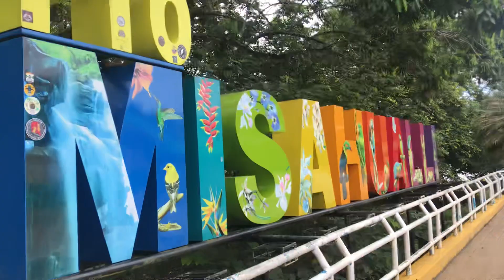Puerto Misahualli Vll. El pueblo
Excursion Nro.967. Senderismo 3km

Misahuallí, en la provincia de Napo, cantón Tena, es un destino para recorrer bosques, ríos y cascadas que te harán enamorar de la Amazonía ecuatoriana. Además, mediante los Centros de Turismo Comunitario (CTC) se conocerá las tradiciones de pueblos milenarios que harán regresar nuestra imaginación a miles de años.

Los principales atractivos turísticos que puede visitar en Misahuallí son los CTC Sichi Warmi, Shiripuno, Ayllu Awarina y Unión Muyuna, donde los habitantes de nacionalidad Kichwa hacen demostraciones de su cultura como gastronomía, danza, música, shamanisno, juegos ancestrales, artesanías y otras actividades que resaltan sus costumbres.